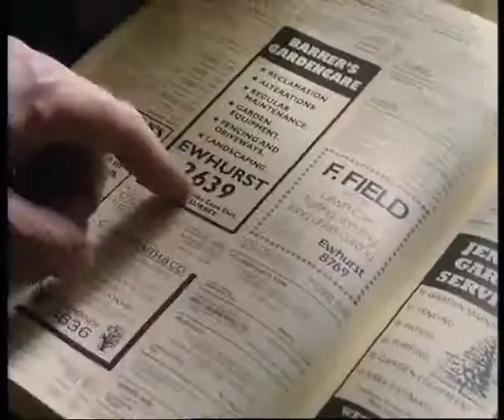Gardener - Classic Yellow Pages TV advert